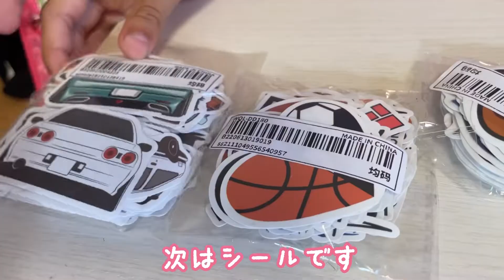【購入品】SHEINでお買い物🛍【紹介】